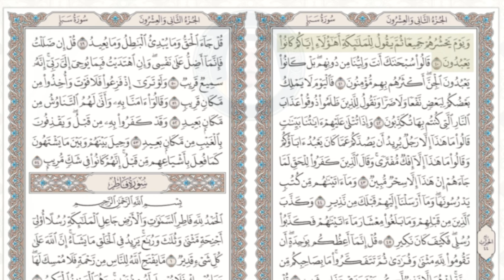تلاوة المتسابق يزن بن محمد احمد جربوس المشارك بالفرع السادس لعام 1445 هـ